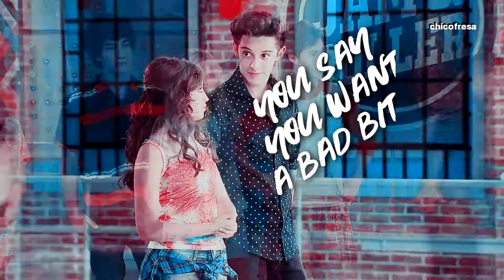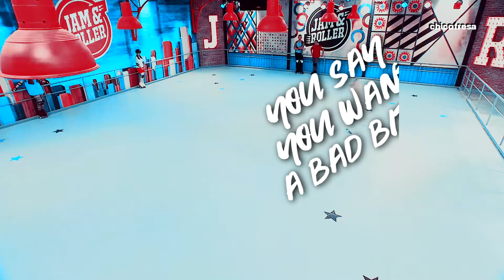ambar smith - bad bitch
coloring: Jane'swonderland

☞personaje: ambar smith
☞tv show: Soy Luna
☞song: Bebe Rexha - Bad Bitch (Version Nightcore)